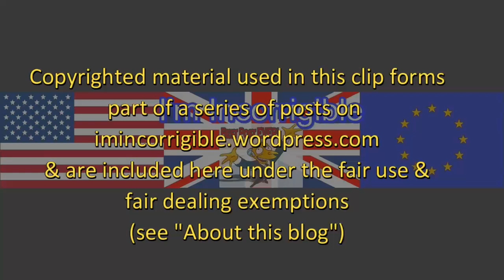GE2017: Nicola Sturgeon - the SNP is the effective opposition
The Andrew Marr Show & Peston on Sunday 14 May 2017